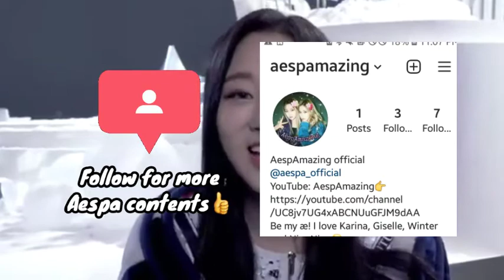'Aespa gay moments that will sanitize your brain';Mostly WinRina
Hi this is aespamazing and thank you so much for your support✨.

✨MEMBERS: KARINA(카리나), GISELLE(지젤), WINTER(윈터), NINGNING(닝닝)✨

I do not own all the materials I've used in this video but I do own the editing.

- My videos are either completely original or transformative in nature.